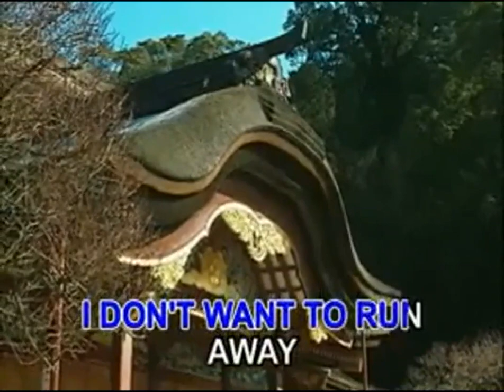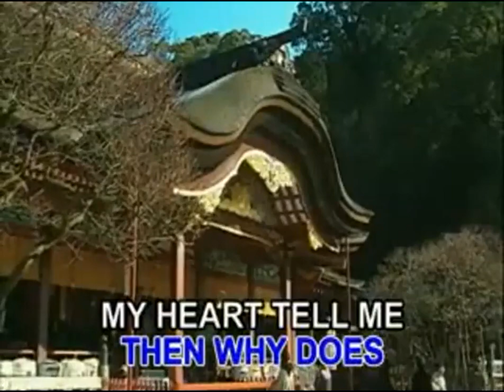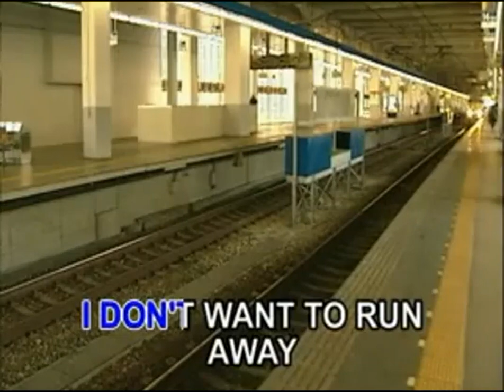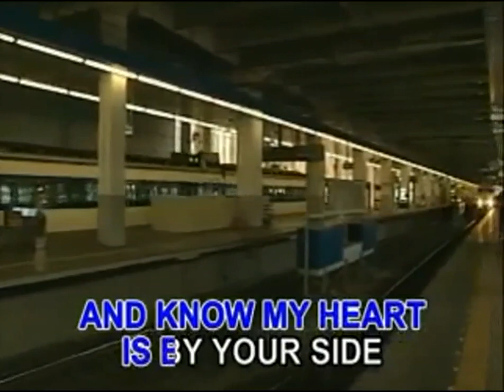IF YOU'RE NOT THE ONE by DANIEL BEDINGFIELD